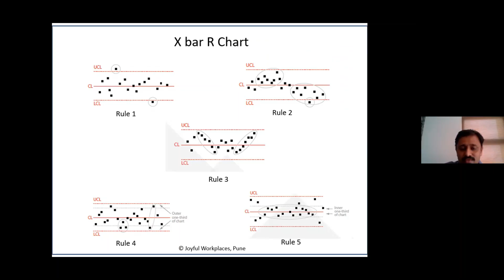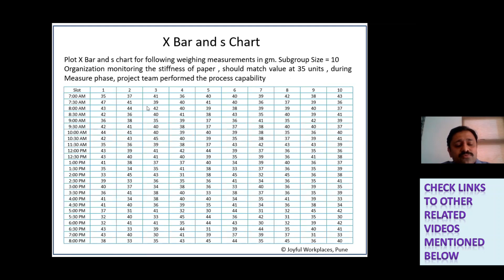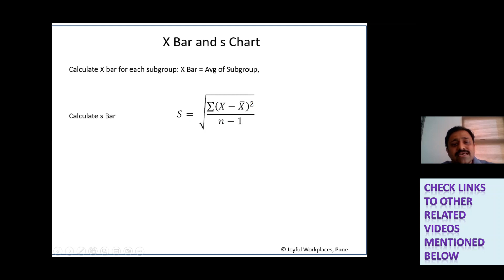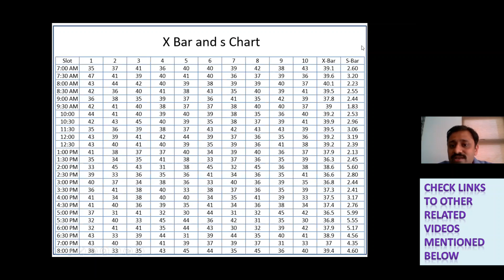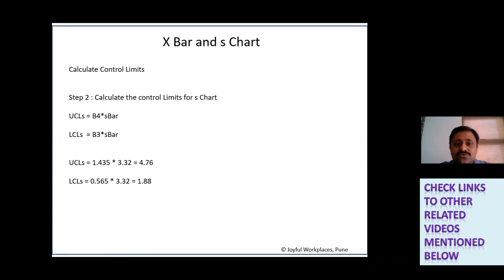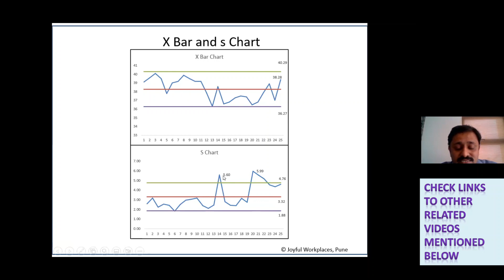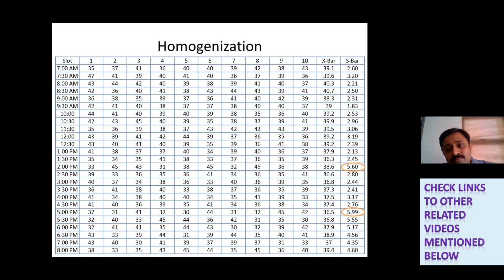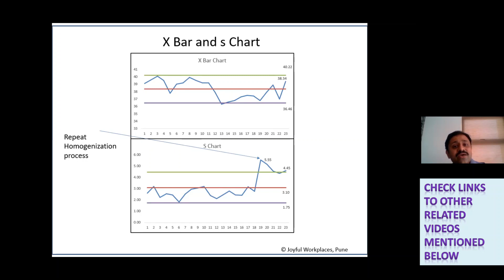Xbar s chart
The practice of quality control charts started in Bell labs in 1924. Over a period of time, it found its acceptance all over the world. It was accepted and acknowledged as an important practice to identify presence of an assignable cause while the process is running. The concept of chance causes and assignable causes have been found to be of tremendous use to act proactively for prevention of problems. Variation reduction is a key to process excellence. Therefore, data collection, determination of control limits are important for monitoring both variable and attribute type control charts. This video series tries to bring clarity on the subject of variation, chance cause, assignable cause and control charts.
The faculty members have vast experience in the field of lean manufacturing, particularly for SMEs. Faculty members have engineering background apart from specialisation in Statistical techniques, Six Sigma, Lean, TQM and Industrial Engineering, etc.  We sincerely hope this video will serve its purpose of addressing needs of MSMEs in developing countries. Please also forward the details of this channel to the practitioners and enthusiasts on such topics.
Please also forward the details of this channel to the practitioners and enthusiasts on such topics.